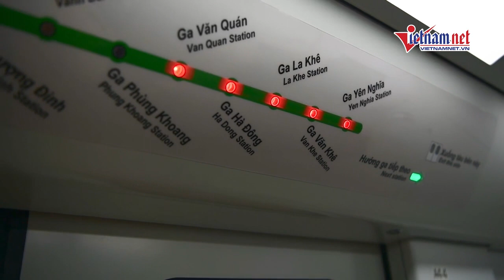Cục CSGT khảo sát tuyến đường sắt đô thị Cát Linh – Hà Đông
Để chủ động lên phương án đảm bảo TTATGT, TTXH khi đường sắt đô thị Cát Linh – Hà Đông đi vào hoạt động, Cục CSGT đã có buổi làm việc với Công ty TNHH MTV đường sắt Hà Nội đồng thời khảo sát toàn tuyến.